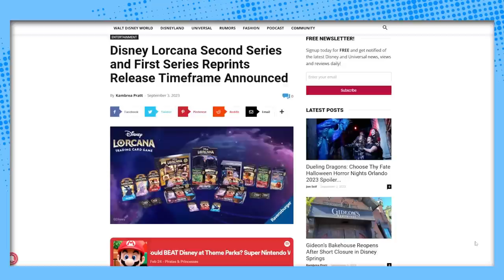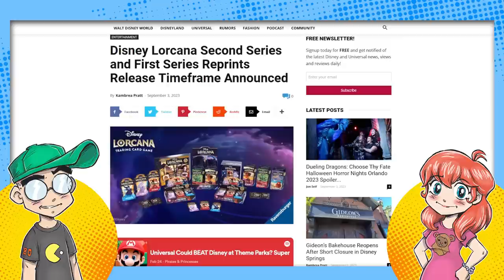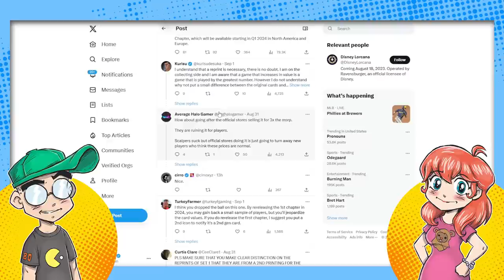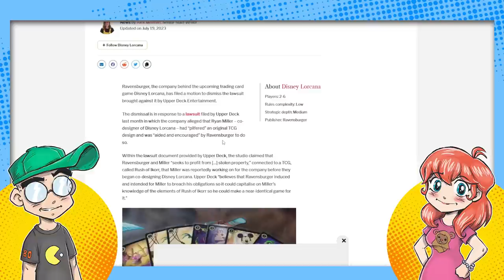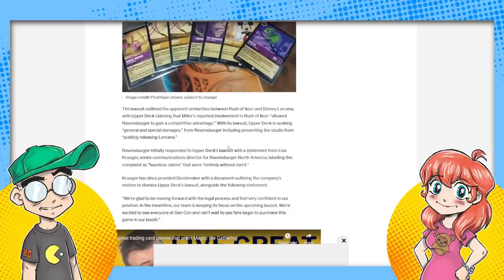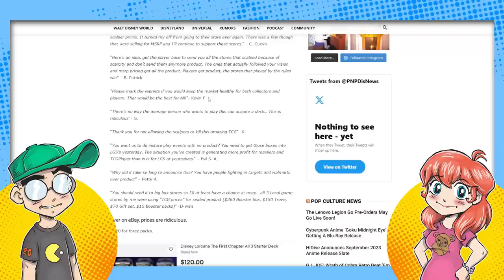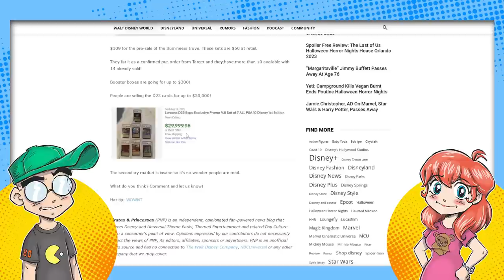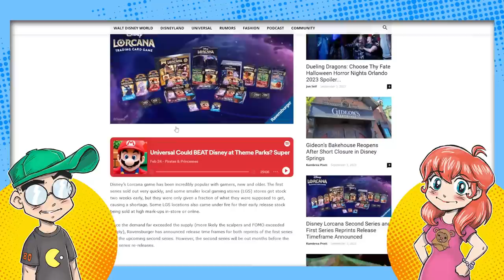Disney Lorcana CHAOS! Gamers are FURIOUS Over Price Gouging!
The Disney Lorcana TCG is a hit. In fact, it's sold out. The bad news? Gamers are FURIOUS because the game seemed to be deliberately underproduced and now secondary market prices are skyrocketing. Oof!